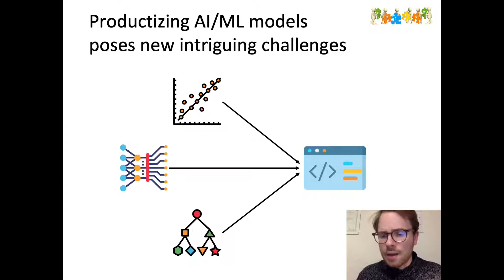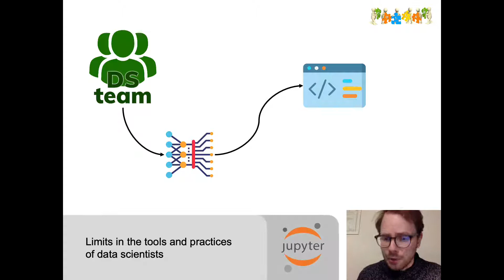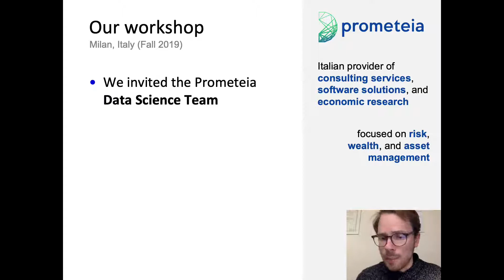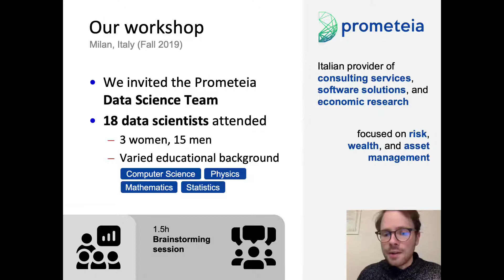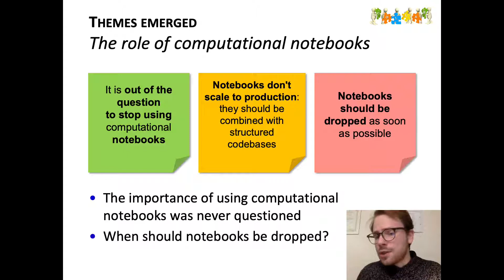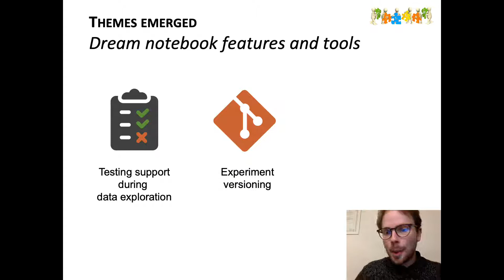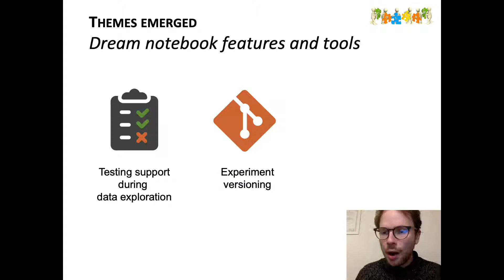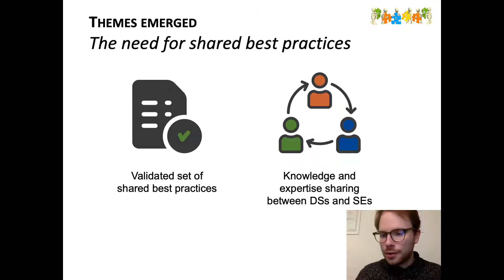Towards Productizing AI&x2F;ML Models: An Industry Perspective from Data Scientists.